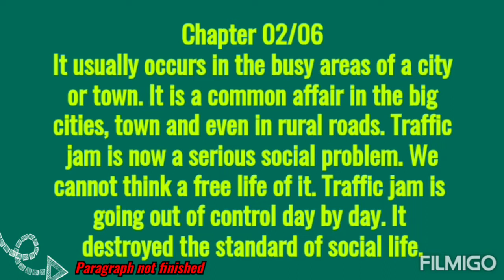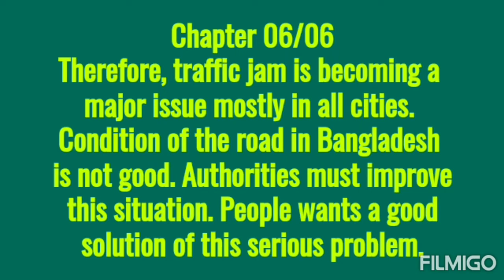Traffic Jam Paragraph for SSC | Paragraph on Traffic Jam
traffic jam paragraph, Traffic Jam for SSC, trafic jam paragraph class 9, trafic jam paragraph for class 8,  trafic jam paragraph for class 7, traffic jam paragraph for class
9-10, trafic jam paragraph for class 10, traffic jam paragraph with bangla translation, traffic jam paragraph bangla,
traffic jam paragraph easy word, traffic jam paragraph for class 7 easy,